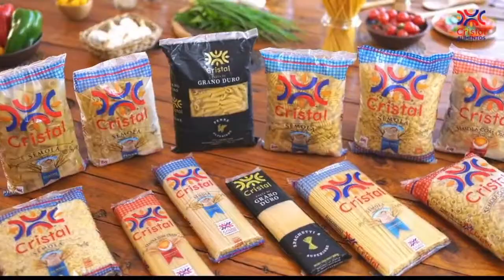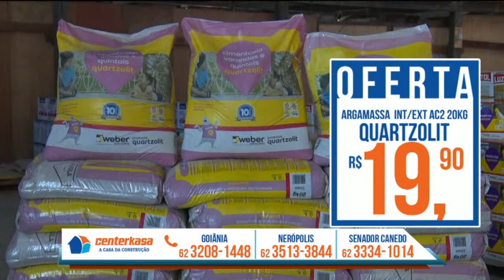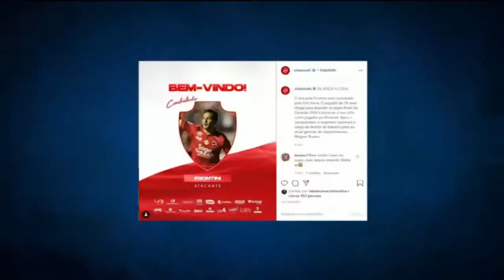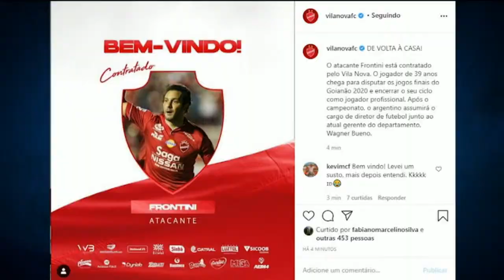AO VIVO! FRONTINI DE VOLTA AO VILA NOVA, TUDO DE GOIÁS 0X3 FLAMENGO, PALMEIRAS 4X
Frontini é apresentado no Vila Nova, tudo de Goiás 0 x 3 Flamengo, Palmeiras 4 x 0 Corinthians, eleição do gol mais bonito do final de semana e muito mais.